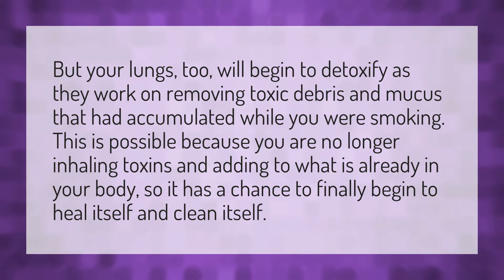Will my lungs heal if I vape?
Vape Water • Will my lungs heal if I vape?